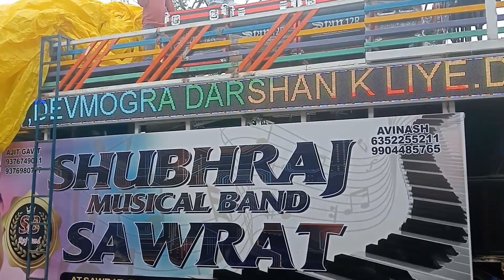फिर से एक बार new look👀😱| Shubhraj musical band sawrat | धमाकेदार स्पीकर और न्यू लाइट के साथ 🔅😎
shubhrajmusicalband at:devmogra
new look ke sath shubhraj musical band sawrat

Vsv_dhrumil _7025